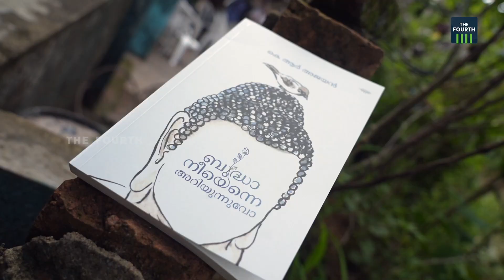ഒരു വെറൈറ്റി പുസ്തക പ്രകാശനം | K R Ajayan | Book Launch | Budha Neeyenne Ariyunnuvo | M K Muneer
ഒലിവ് ബുക്സ് പ്രസിദ്ധീകരിച്ച കെ ആർ അജയന്റെ ' ബുദ്ധാ നീയെന്നെ അറിയുന്നുവോ' എന്ന പുസ്തകത്തിന്റെ പ്രകാശനം വ്യത്യസ്തത കൊണ്ട് ശ്രദ്ധേയമായി. എഴുത്തുകാരന്റെ വീട്ടിൽ പ്രസാധകനെത്തിയാണ് പുസ്തകം പ്രകാശനം ചെയ്തത്.